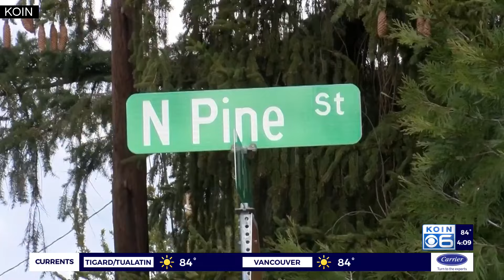Man gets over 4 years in prison in death of original ‘Mickey Mouse Club’ member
A man charged in the death of Dennis Day, an original cast member on Walt Disney’s “Mickey Mouse Club” television program in the 1950s, has been sentenced to just over four years in prison after entering a modified guilty plea this week.